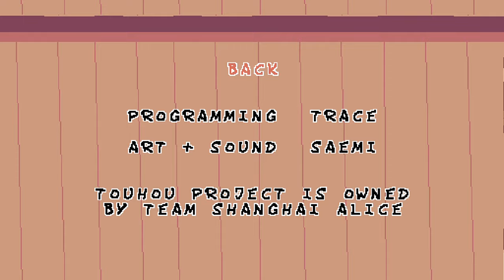Drunk As I Like - (Gameplay / No Commentary)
burp!  ༼ (ಥ〜ಥ) ༽